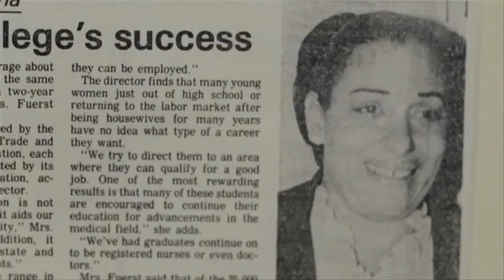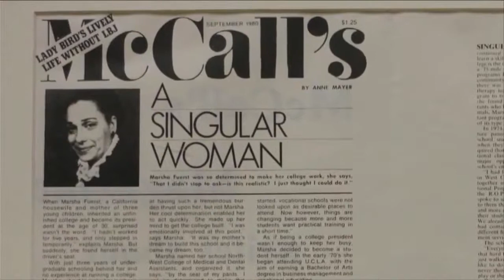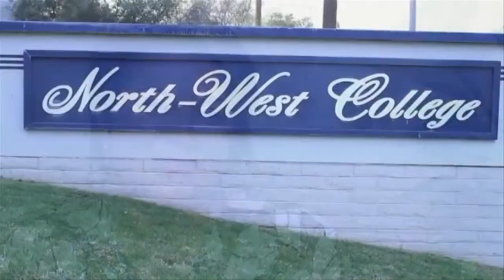North West College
With 7 locations in the Southern California and AZ area. North West College continues to be the number #1 Nursing School on the West Coast. We were hired by SEC to help cleanup and re-Edit their video.